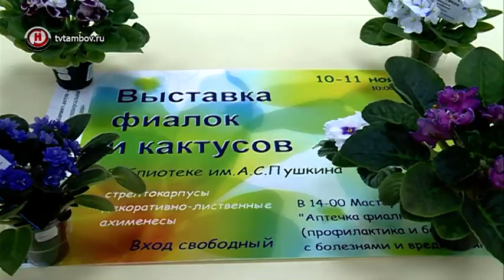На выставке в Тамбове покажут коллекционные сорта фиалок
Библиотека имени Пушкина 10 и 11 ноября приглашает на традиционную выставку цветов. Все желающие смогут приобрести фиалки, кактусы, стрептокарпусы и декоративно-лиственные растения.